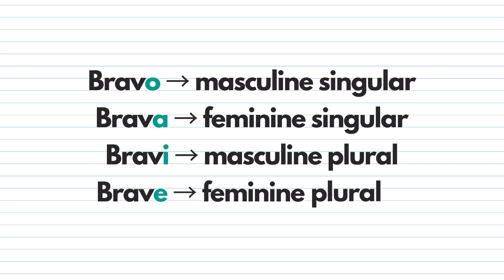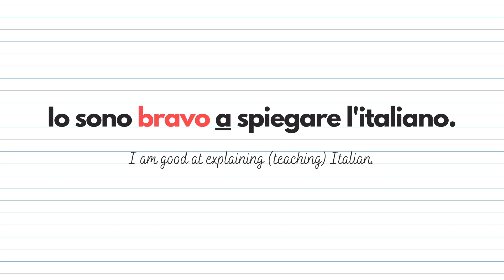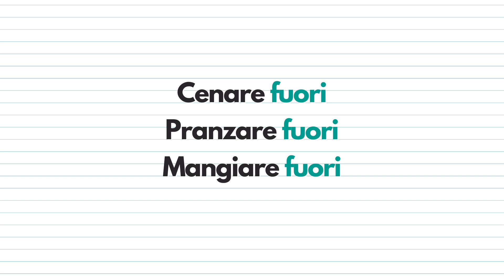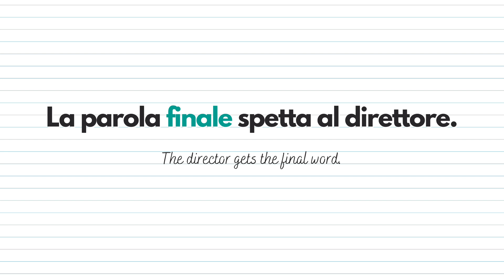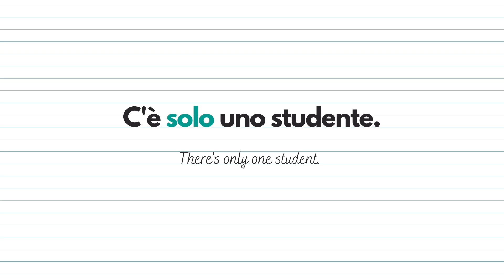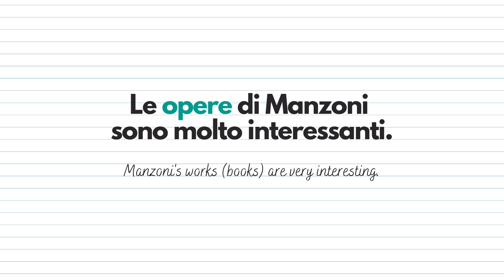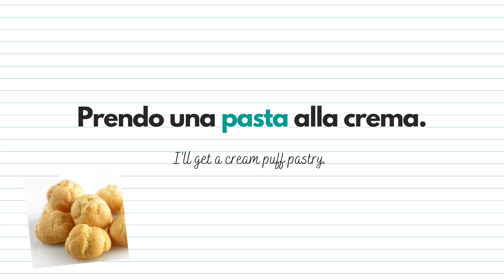ITALIAN words used in English: they don't mean what you think ⚠️ | Italian for Beginners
You use these Italian words in English very often (al fresco, bravo, opera, panini, pasta...) but do you actually know what they mean in Italian? Let's find out in today's video!